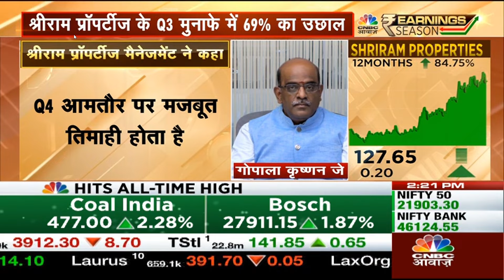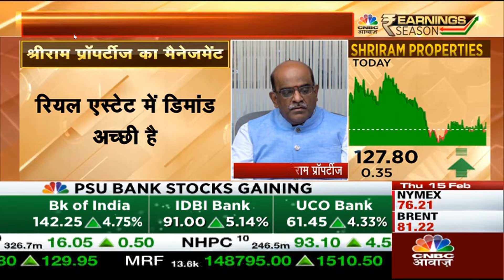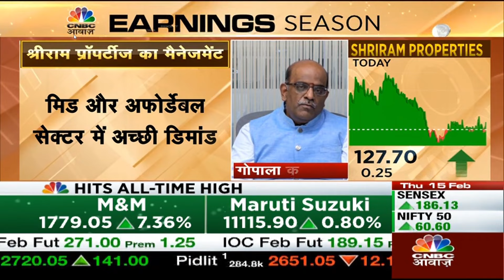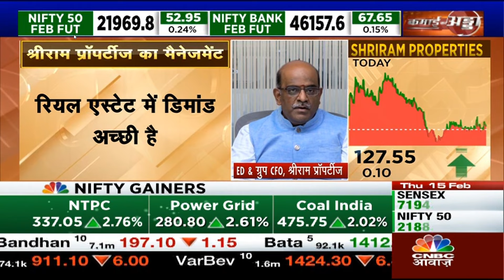Shriram Properties' Q3 FY24 Results with Gopalakrishnan J | CNBC Awaaz | February 15, 2024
Discover Shriram Properties' Q3 FY24 Results in a dynamic live interview with Gopalakrishnan J, our Executive Director & Group CFO, exclusively on CNBC Awaaz. Stay informed, stay ahead.

About SHRIRAM PROPERTIES
Shriram Properties is one of the leading residential real estate development companies in South India primarily focused on the mid-market and affordable housing categories, also present in plotted development, mid-market premium, luxury housing as well as commercial & office space categories in core markets.

Shriram Properties commenced operations in Bengaluru in the year 2000 and have since expanded presence to other cities in South India, i.e., Chennai, Coimbatore, and Visakhapatnam. In addition, also have presence in Kolkata in East India, where a large mixed-use project is being developed.

Shriram Properties has delivered 19.48 million sq. ft. to more than 22,000 happy customers. Projects include apartments, plotted developments & villaments.

From Home Buying Guide, Trends & Home styles, Real Estate Investments and more such industry insights, drop in to read our BLOGS